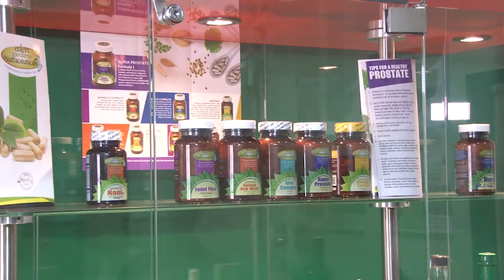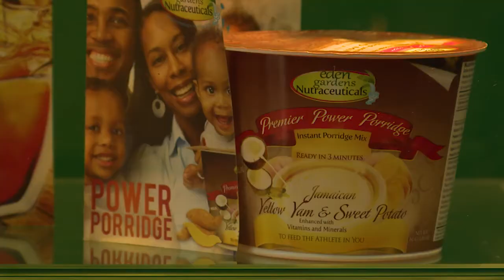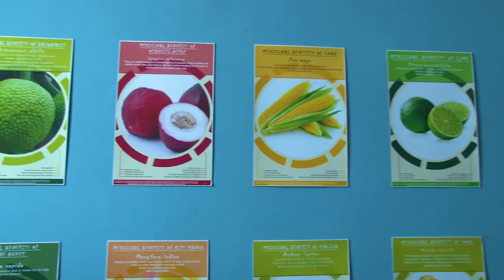NATURAL HISTORY MUSEUM OF JAMAICA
The Natural History Museum of Jamaica, the pioneer institution in biological research and publications aims to stimulate serious research and reflection on Jamaica's natural traditional knowledge and contemporary life. Here in this 5-minute feature (produced by the Jamaica Information Service and made possible by the National Commission on Science and Technology), we examine the knowledge and use of some of Jamaica's medicinal plants and products derived from them.